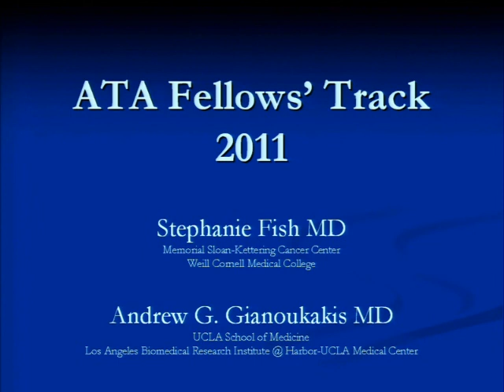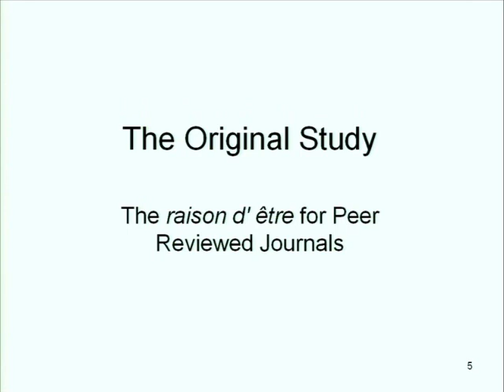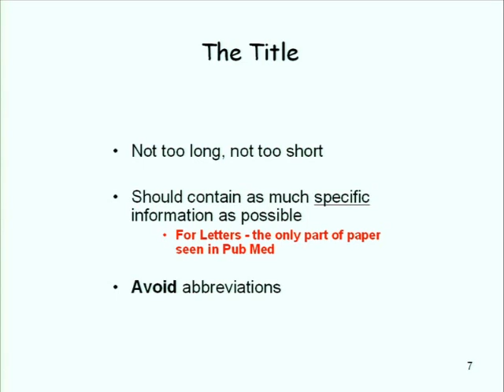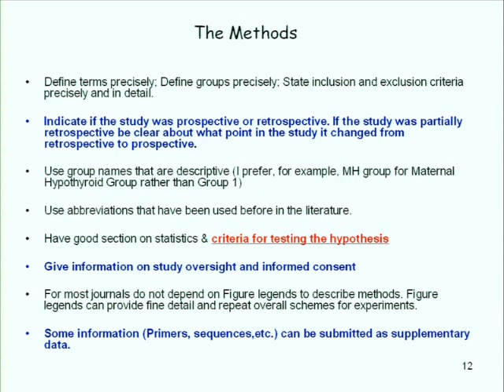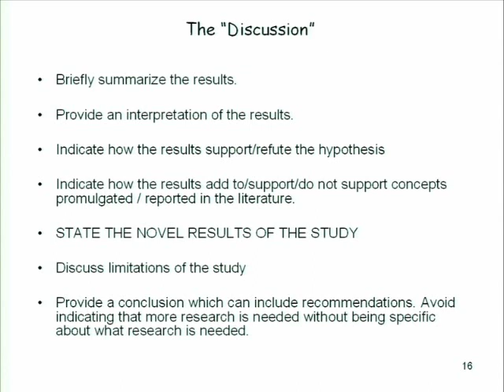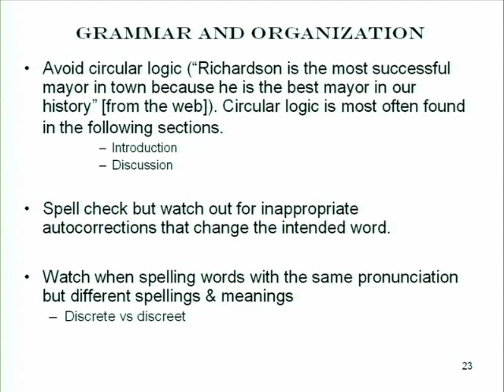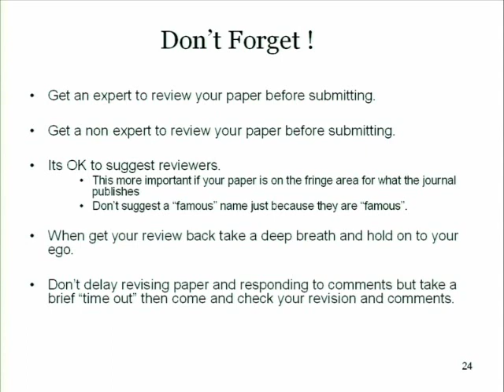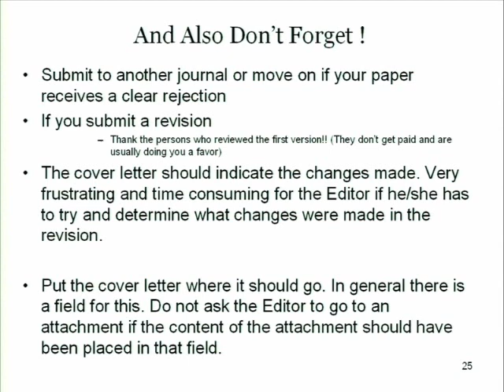ATA Fellows' Track 2011: Science in the Clinic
The Research Experience - Matthew Ringel
Getting Papers Published - Charles Emerson